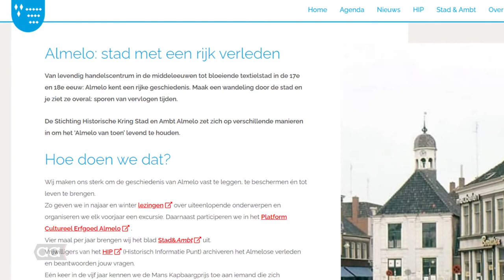Aankondiging 2021 editie van Thomasvaer en Pieternel Historische Kring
Door corona geen nieuwjaarsreceptie van de Historische Kring Stad en Ambt Almelo. Maar wel een digitale editie van de traditionele voordracht van de nieuwjaarsconference met een nieuwe Thomasvaer en Pieternel.